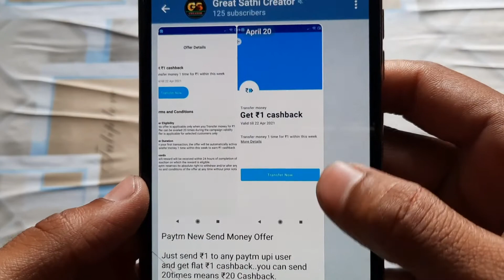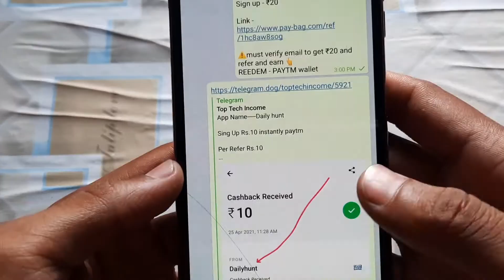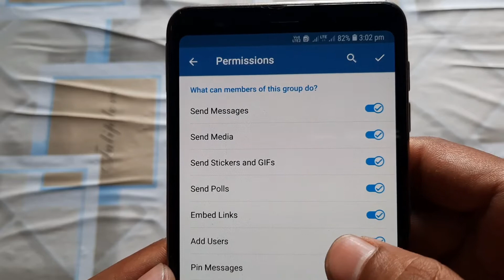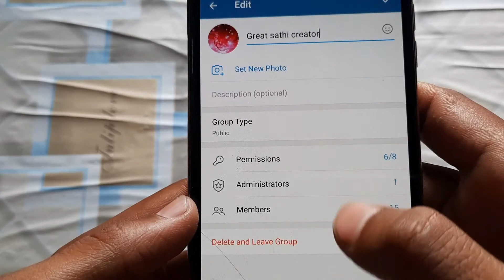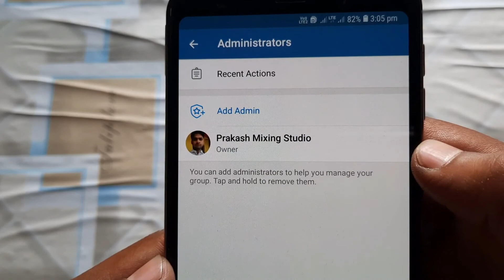Only admin can send messages On telegram group | Telegram admin settings | telegram admin Right 2021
About me.
Namskar dosto main om prakash aapka great sathi creator me swagat karta hu.

About Video.
Dosto aaj main bat karne wala hu “Telegram” ke bare me jisme main aapko btane wala hu ki yadi aapne apna ek telegram par group banaya hua he to aap usme kya kya settings kr sakte ho. Aapke kya rights he ek telegram group ke owner hone ken ate.

 Video Topic :-
• only admin can send message in telegram group.

(1) Telegram par Account kaise banate hai
(2) Telegram par id kaise banate hai